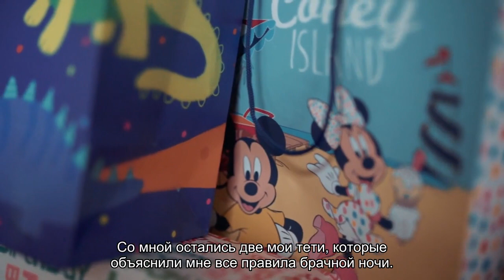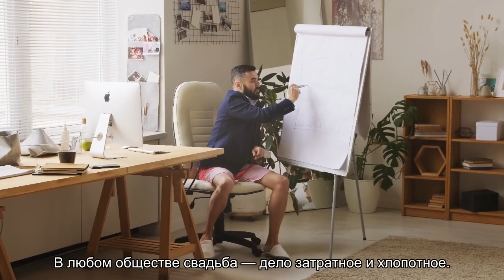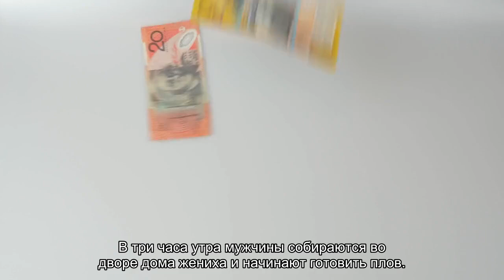Помолвка на третьем свидании и скорые роды: как выдают замуж узбекских девушек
В Узбекистане, как и в любой другой мусульманской стране, даже в 2021 году все решают традиции. Если для жениха торжество заключается в трехдневной череде развлекательных мероприятий, то для невесты оно чаще всего оборачивается жутким стрессом.